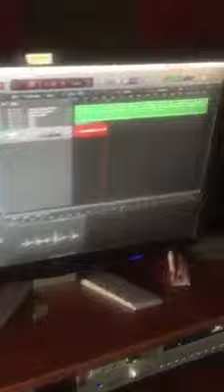Humiliation nan min fanmim